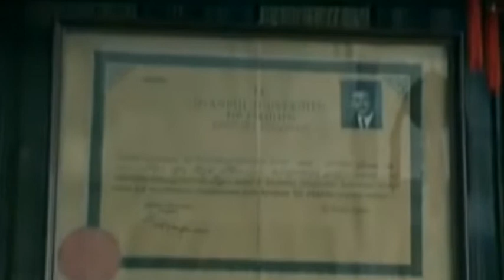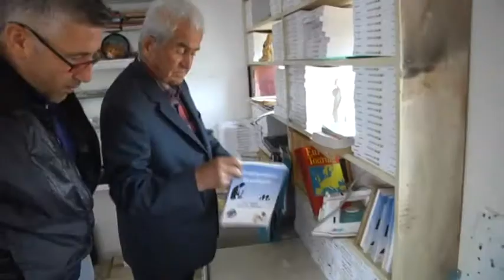Çorum'un Efsane Doktoru Rıfat Patır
Çorum ilinde Rıfat Patır kimdir? diye sorarsanız herkesin tanıdığı, herkesin bildiği, ihtiyaç sahibi insanlara yaptığı iyiliklerle tanınan, 7'den 70'e herkesin bir anısının olduğu, bugün  ise 96 yaşında giren Çorum'un Efsane Doktoru Rıfat Patır'ı birde kendi ağzından dinlemeye ne dersiniz...